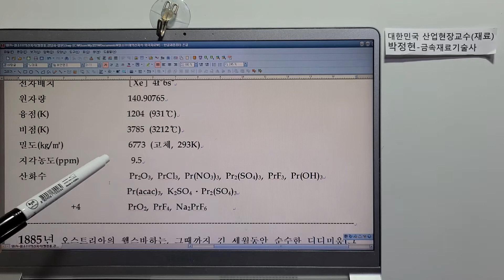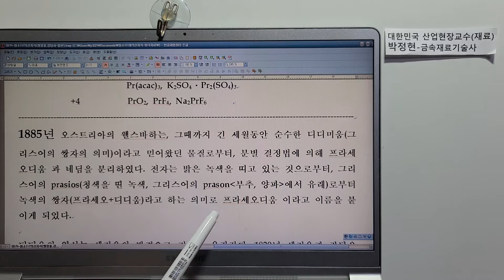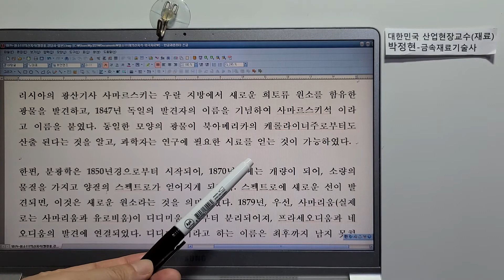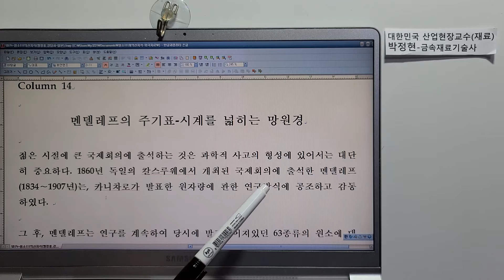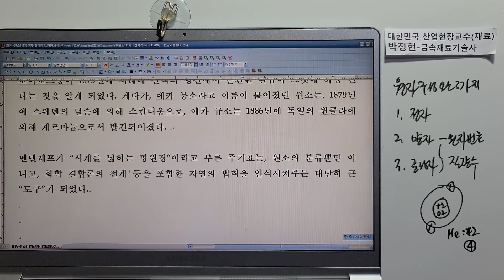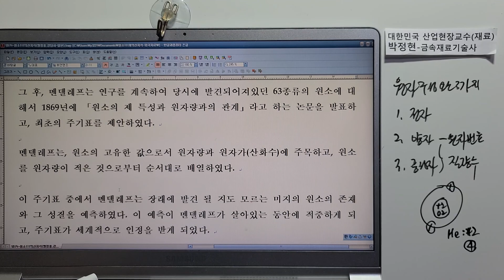금속재료635-원소111개의신지식(앵정홍,강담사-일본) #59 프라세오디움 Pr